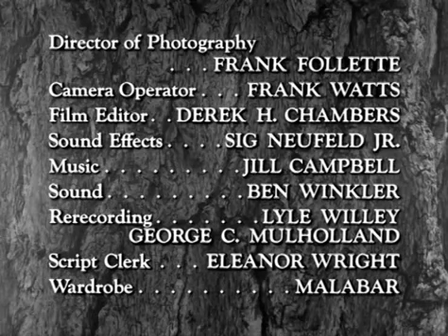Hawkeye and the Last of the Mohicans WINTER PASSAGE S1E26